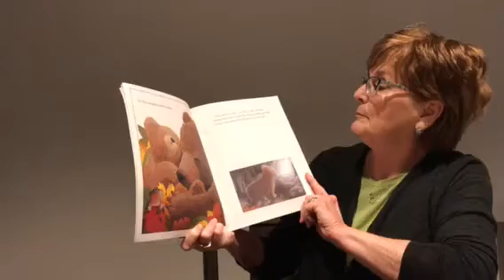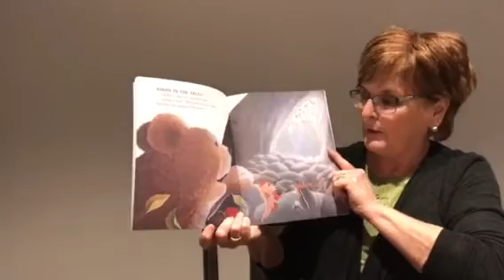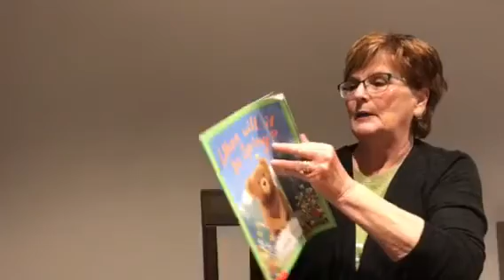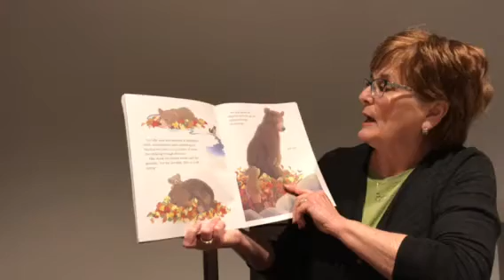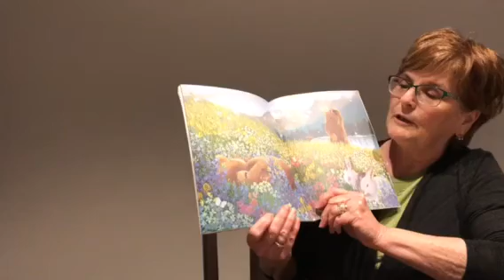When will it be Spring